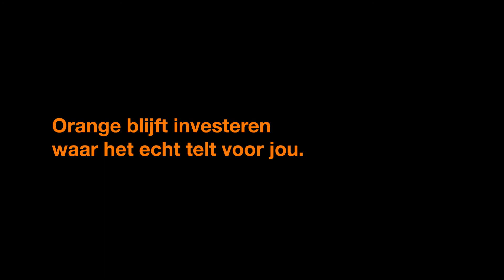Hoe kiest Orange nieuwe locaties voor zijn gsm-masten?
Onze Orange-klanten verdienen de beste service en een feilloos Orange-netwerk. Daarom zijn we steeds op zoek naar nieuwe locaties om onze zendmasten te installeren. 🧐 Hoe pakken we dit aan? We leggen het in deze video kort voor je uit.
📶 Meer weten over hoe wij blijven investeren om de dekking van ons Orange-netwerk te verbeteren? Lees er alles over op onze website.